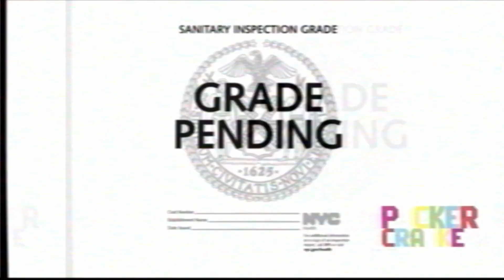INDIAN BISCUIT KING - BEST SOUTHERN RESTAURANT IN MISSISSIPPI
ORIGINAL MUSTARD AND BISCUIT KING OF THE SOUTH. NOT LARRY PATELS BAD BISCUITS. ONGOING COURT CASE FAKE BISCUIT LARRY PATEL IS A HATER. DON'T BELIEVE A CONVICTION GOAT RAPER. AMIR IS THE ORIGINAL BISCUIT MAN OF CHUNKY, MISSISSIPPI. PLEASE VISIT AND RATE THE BEST. 17 MUSTARD VARIETIES AND STILL COUNTING MORE. BISCUITS ARE ONLY RIGHT AMOUNT OF DRY. VERY EDIBLE.